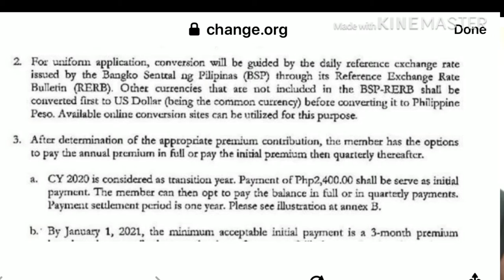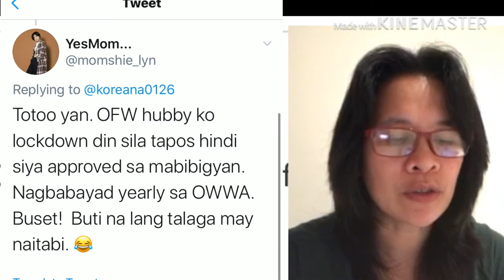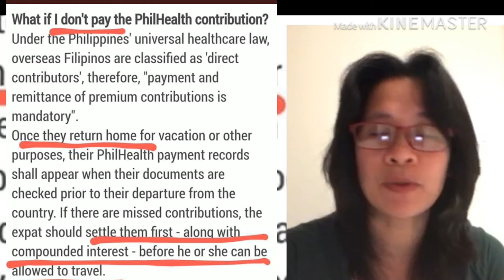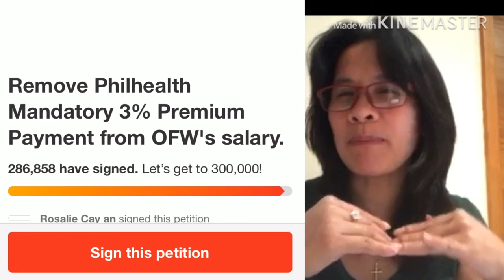OFW Know this! April 2, 2020, PHILHEALTH requires OFW 3% monthly contribution from MONTHLY SALARY?!?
Under Philippine Circular 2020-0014 dayed April 2, 2020, minamandate ng ahensya and kada OFW na mayroong monthly i come simula 10,000 to 60,000 pesos na bayaran ang 3 porsyento na increase from 2.79% noong nakaraang taon. Oh my God!! kaya ko ba ito?!?!? #3%salarycollection